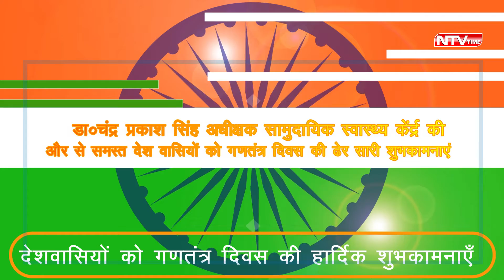republic day डॉ चंद्रप्रकाश की और से गणतंत्र दिवस की शुभकामनाए।